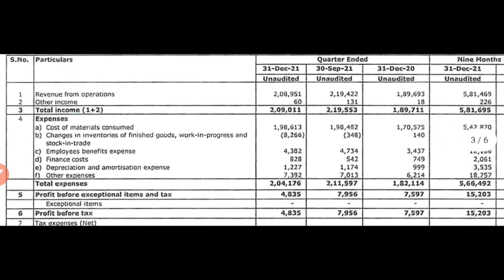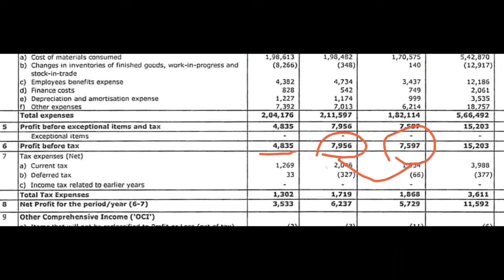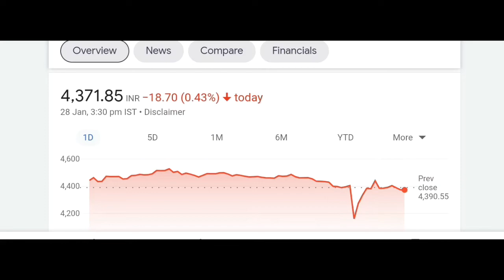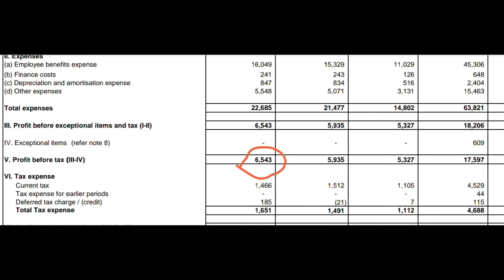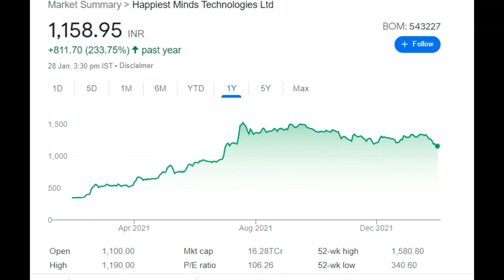HAPPIEST MINDS ⚫ DIXON TECH ⚫ Q3 RESULTS | IT STOCKS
Plz Subsrcibe My Youtube Channel SMKBB  For Stocks and Daily Updates

TOPIC COVERED :

SMKBB
multibaggerstocks
multibagger stocks
multibagger share
multibagger stock
multibagger share 2022
Dixon Technologies
Happiest Minds Technologies
Q3 Results